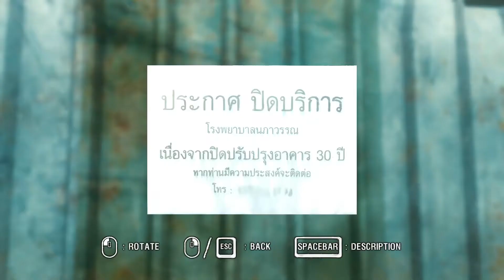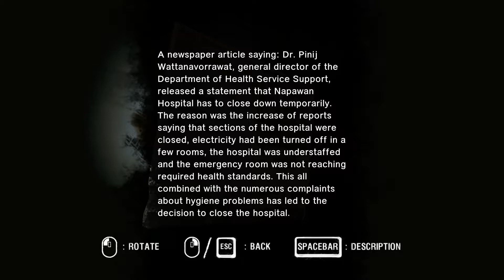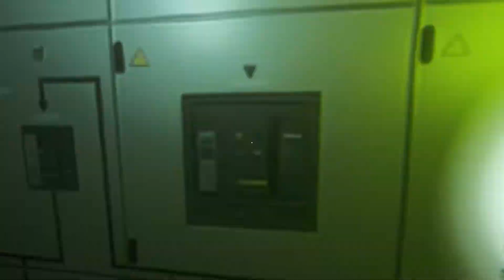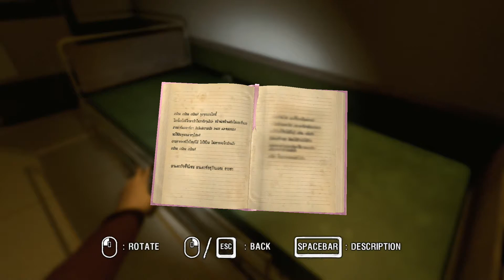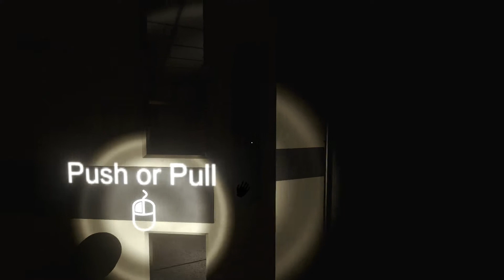ARAYA Gameplay [PC]